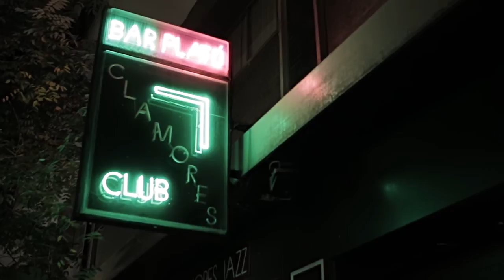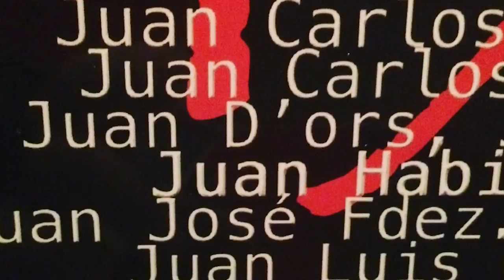"Juan d'Ors/13"- CONCIERTO COMPLETO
Juan d'Ors celebró el día 1 de diciembre 2016 su decimotercer aniversario en los escenarios. Eligió la mítica pero renovada Sala Clamores de Madrid para ello, una de las primeras en acogerlo, festejando simultáneamente los 35 años de la misma.

Llevando como invitados al vanguardista Walter Geromet al saxo soprano y al legendario Félix Arribas a los bongos, Juan se hizo acompañar por sus dos bandas habituales y algunos otros jóvenes músicos, nuevos pero valiosos.
He aquí el elenco de esos tres grupos de músicos: Jordi Pinyol, Albert Anguela, Adán Latonda, Nuria Naya, Diana Valencia, Laia Ferrer, Paco Márquez, Donato Goyeneche, Pablo Coello, Javier Simón, Juan Almarza. Cada uno de ellos aporta su sal en el caleidoscopio...
Elena Montes, actriz-bailarina, bailó y proyectó su sombra sobre los videoclips de Juan.

El concierto, filmado y grabado con las limitaciones propias de una sala pequeña, ofrece "la verdad histórica" de un documento lleno de emoción.

El legado de Juan d'Ors, su universo particularísimo, su ductilidad... mantienen intacta la inocencia del primer día. Sus permanentes "latidos" son también resumen de experiencia y carrera casi íntima: un hombre solo rodeado de un equipo de talentos. Un caleidoscopio que reúne un poco la historia de la música y sus géneros. Viendo los últimos fotogramas del vídeo,
podemos sorprendernos de cómo, en medio de tal diversidad, de tanto contrapunto y tanto intérprete, la unidad estilística y los recursos se mantienen frente a la dispersión.

El plato fuerte sin duda es el estreno completo de la suite 'Remembranza n.3', dedicada por Juan al pueblo negro y cantada por primera vez fragmentariamente en inglés. El vídeo lo registra con certeza incuestionable de "directo" a modo de prólogo y epílogo...

El espectáculo vuelve el 11 de abril a la Sala Galileo Galilei de Madrid.

Melancolía no exenta de humor y alegría por la vida.

Una realización de Anandor Producciones

Una producción de Juan d'Ors

Copyright: Producciones Juan d'Ors, 2017